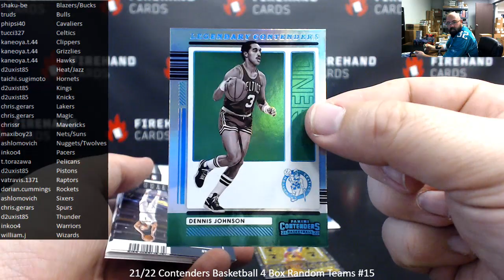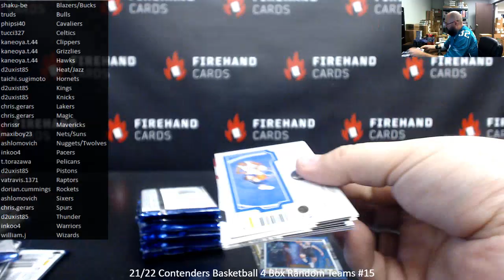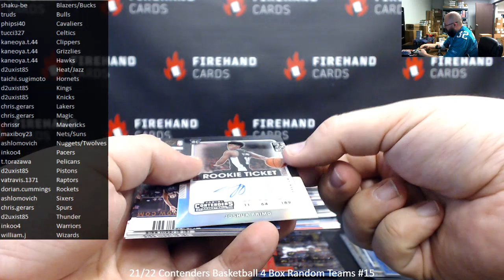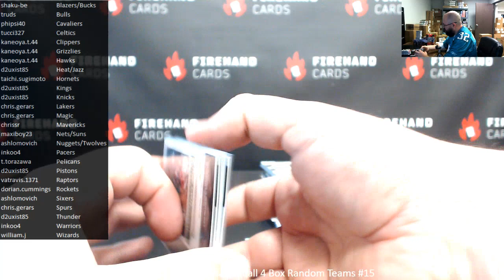1/15/2023 21/22 Contenders Basketball 4 Box Random Teams #15 (Makeup Box)